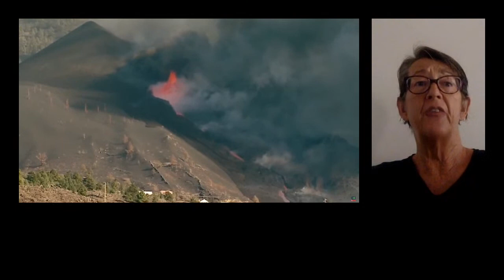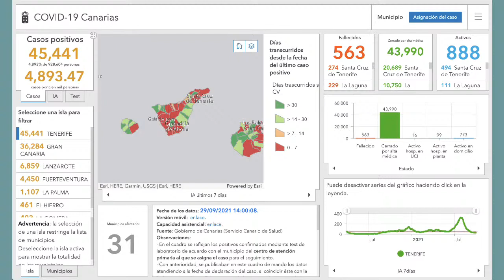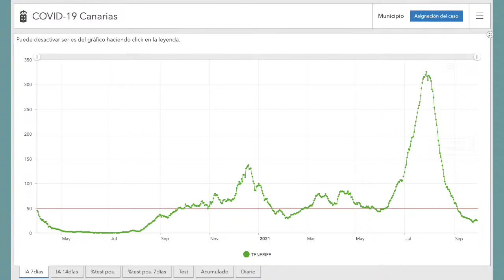Social Media, La Palma UPDATE, Relaxed Travel rules for the UK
vlog number 8 HOW SOCIAL MEDIA & INTERNET INFLUENCE OUR PSYCHE
VOLCANO UPDATE FROM Clio O'Flynn
plus Relaxing of the travel restrictions to the UK as on Monday 4. Oct.